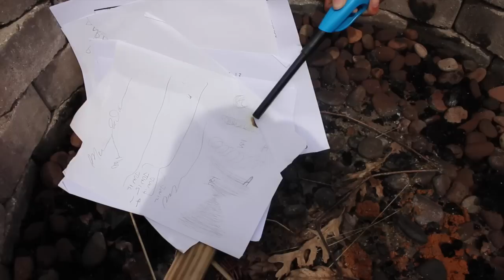Summer Expectations vs. Reality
FAQ:
How old are you? - 14
What grade are you in? - Going into 10th
What camera do you use? - Canon EOS Rebel SL1

xoxo,
Sydney☆